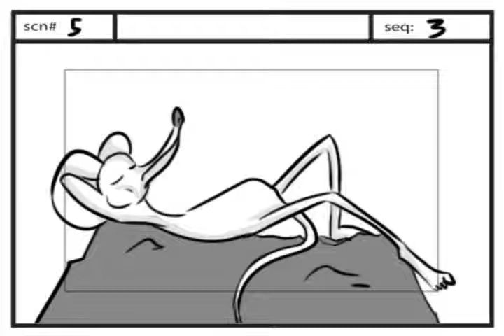Story Board Reel 01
First draft of my DPA 821 story boards on "How the bat got its wings". This project was all about taking the old story of "How the bat got its wings" and giving it our own twist. My focus is on why the bear hates the mouse so much.